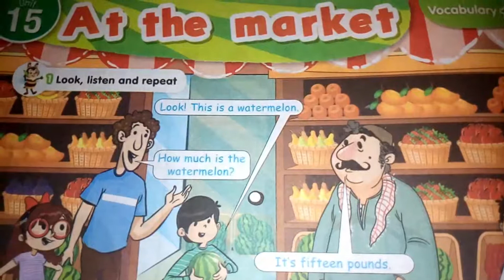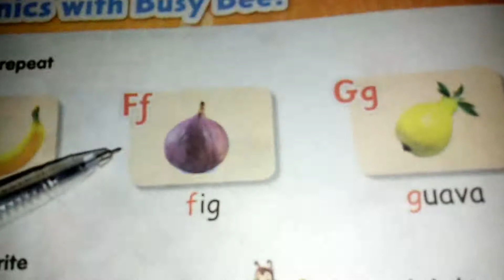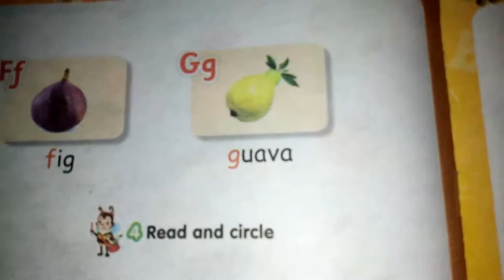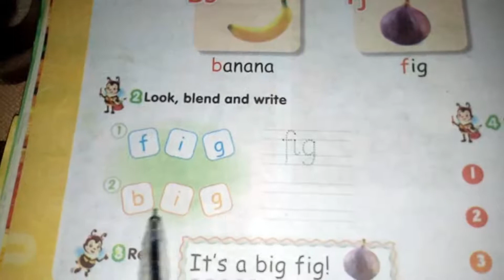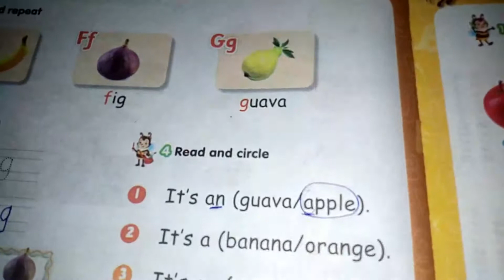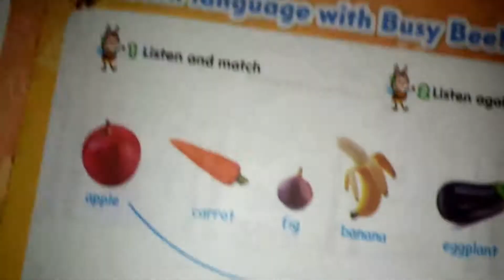PRIMARY 1 Connect U 15 L 2 PART 1